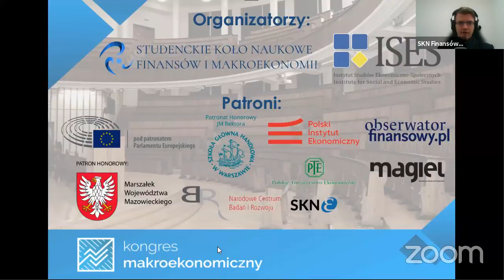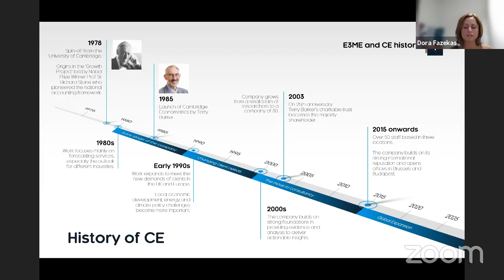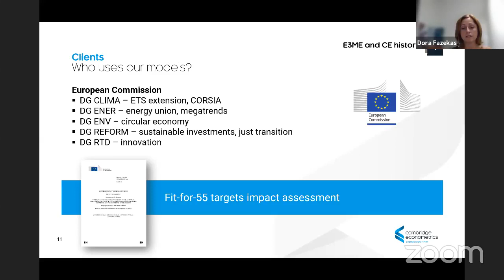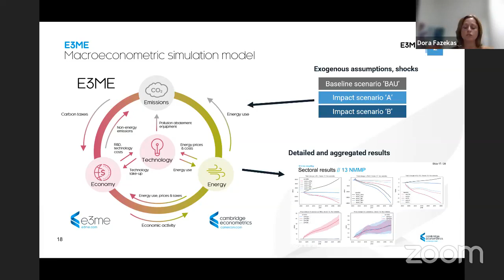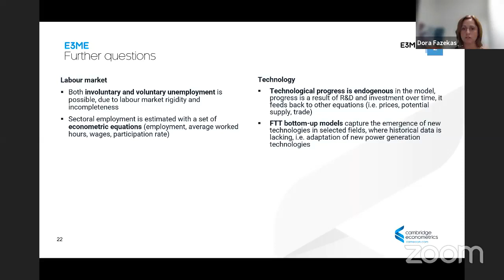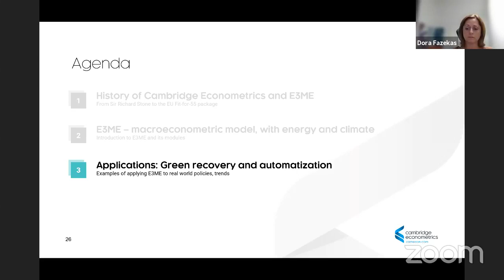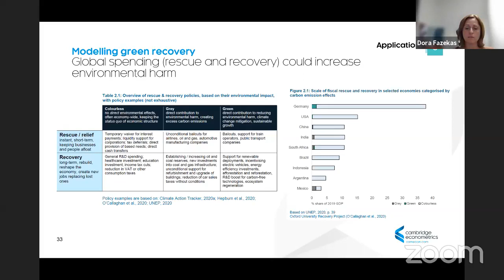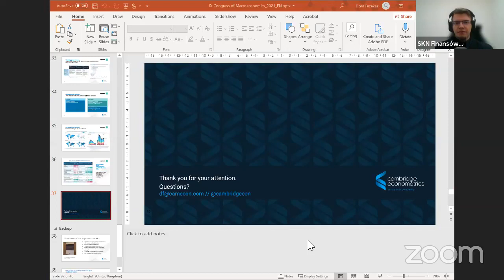State-of-the-art econometric climate modelling - IX Congress of Macroeconomics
The Congress of Macroeconomics is an annual scientific conference, co-organized by the Student Scientific Society of Finance and Macroeconomics (SKN Finansów i Makroekonomii) and the Institute of Economic and Social Studies (Instytut Studiów Ekonomiczno-Społecznych), which aims to create an independent platform for debate in the expert and academic community about the most important economic problems. This year's theme was "Economics and Climate Change".The 6th IPCC Report leaves no room for doubt - climate change will have a drastic impact on nearly all global economies unless action is taken now. This is the time to discuss how to incorporate climate change into our economic theories and models, and what steps should be taken to prepare for the upcoming changes. During the IX Congress of Macroeconomics, participants had the opportunity to hear from leading Polish and world economists discussions on the future of economic growth, energy transformation, monetary policy and macroeconomic modelling.

The Congress of Macroeconomics is also the largest initiative organized by the Student Scientific Society of Finance and Macroeconomics, regularly gathering several hundred participants. The event took place on November 8-10, 2021.